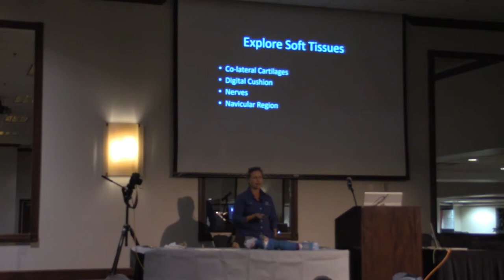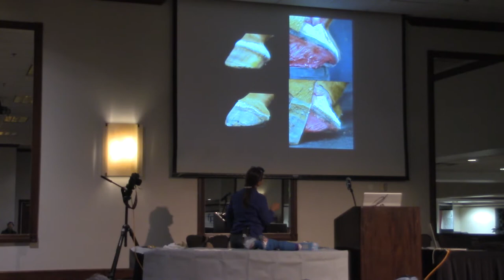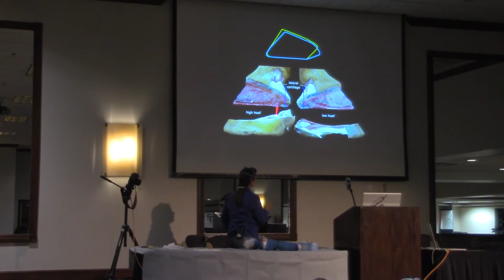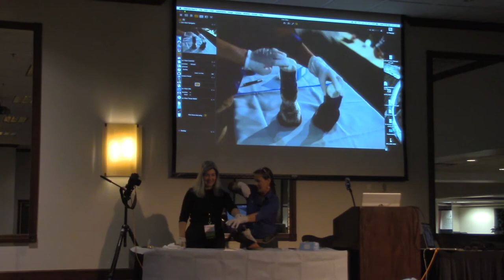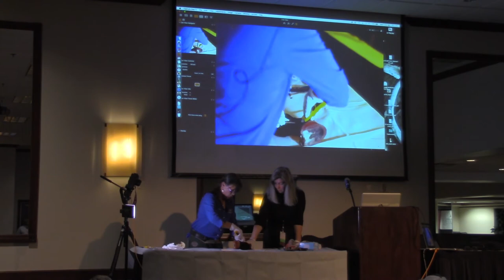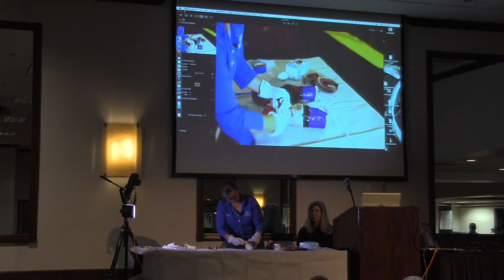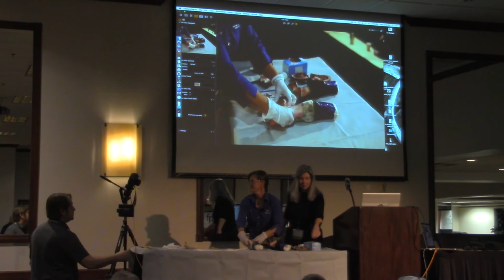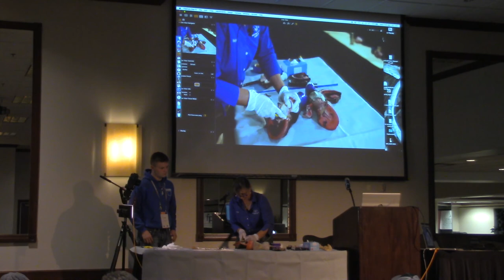AFA 47 - Paige Poss "Understanding the Back of the Foot" - Part 1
Paige Poss presented "Understanding the Back of the Foot" at the American Farrier's Association 47th Annual Convention in Reno, NV.